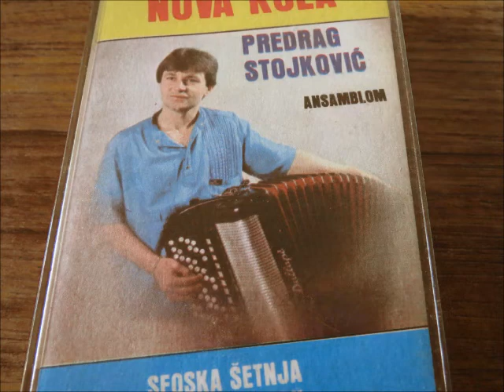Predrag Stojković "Srbijanac" - Vetrova Igra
Predrag Stojković "Srbijanac" sa svojim Ansamblom
Kompozitor: P Stojković
Izdanje: Jugodisk 1985